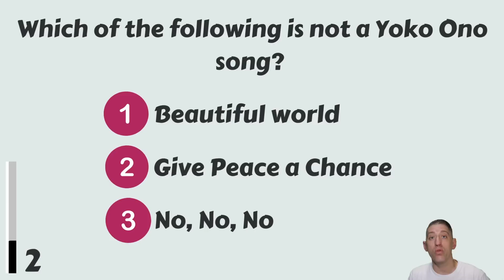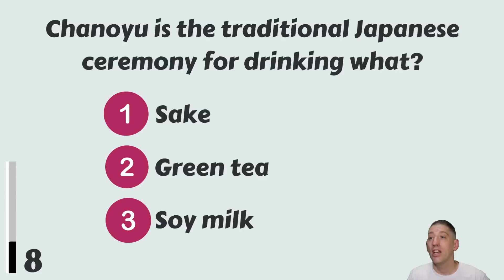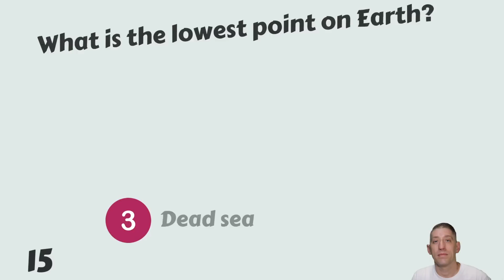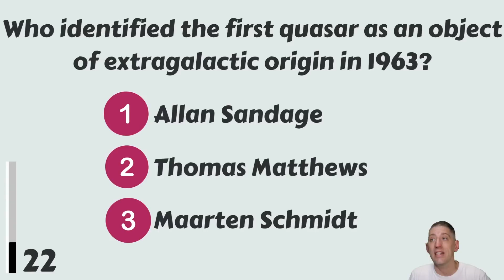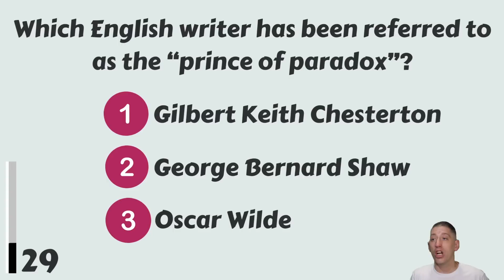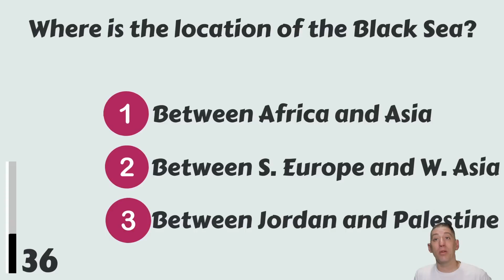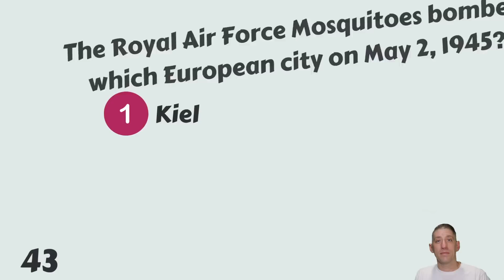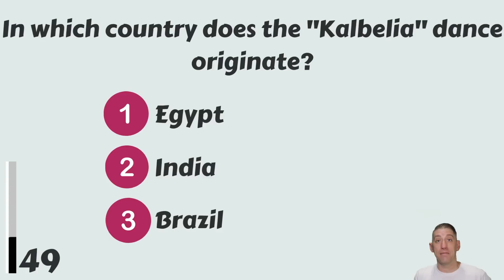Only If Your IQ Is Above 100 You Make A Chance To Ace This Quiz.. What Will Your Score Be?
Are you clever enough to pass this trivia quiz? Let us know your score in the comments please!